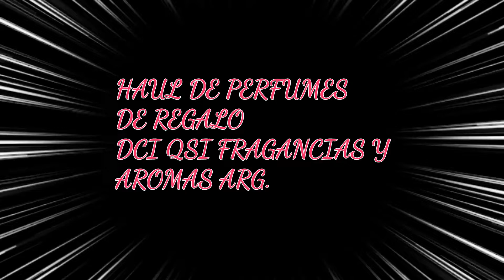DCI QSI VIDEO HAUL DE REGALO, PERFUMES ARGENTINOS ECONÓMICOS!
Aquí comparto con ustedes el regalo recibido por DCI QSI FRAGANCIAS Y AROMAS ARG.
FLORES : AV NAZCA 358 LOCAL 3 GALERIA FEM BAIRES
MORÓN; BARTOLOMÉ MITRE 1499
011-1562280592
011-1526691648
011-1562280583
FACEBOOK E INSTAGRAM
dciqsifragancias
Desde allí ver tienda o chat .
*Si sos dueño de una marca y querés que la reseñe communicate conmigo a
Si querés seguirme también por Instagram
@LADYMYWAY1  y @marina_daparo

*SUBSCRIBITE, COMENTÁ Y PARTICIPÁ EN LOS SORTEOS QUE SE VIENEN !❤️